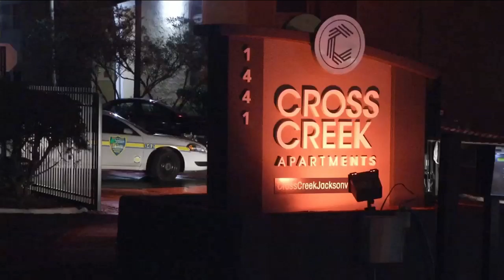Father, daughter shot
Neighbors of the father and 14-year-old girl shot on the Westside Saturday night are speaking out.